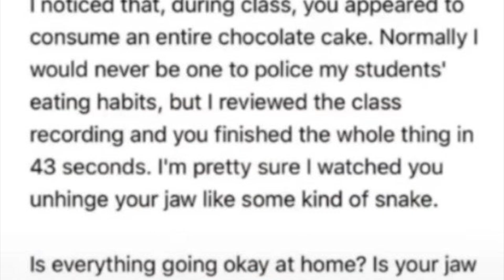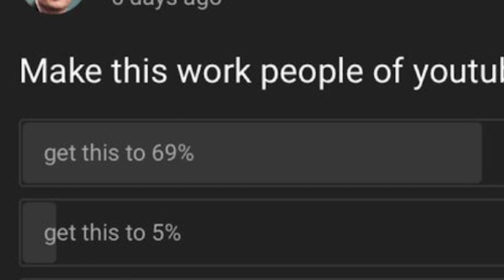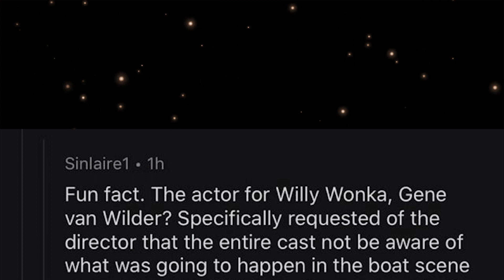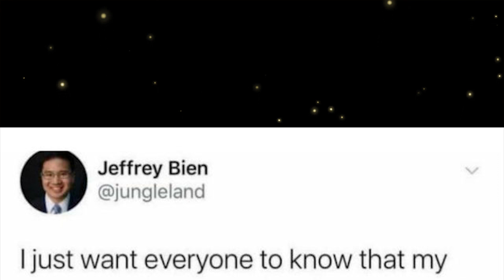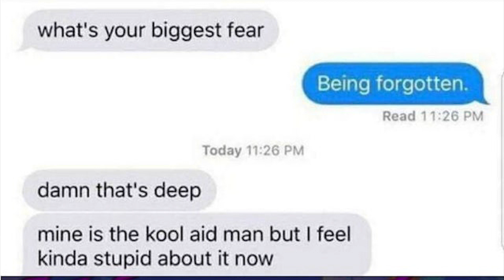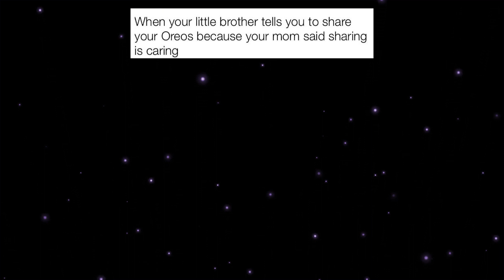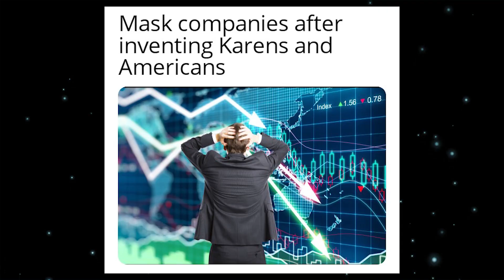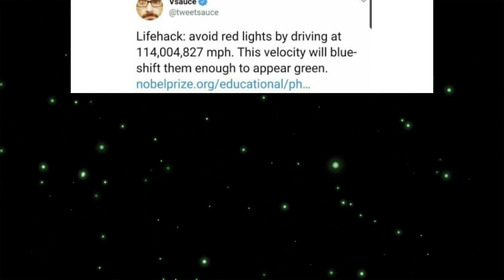memes that help me FORGET